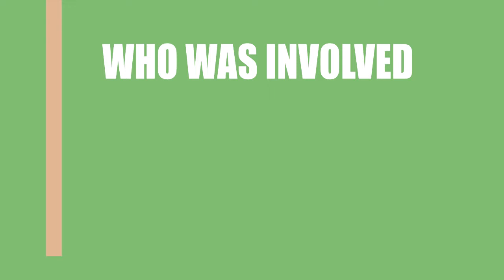A Pedra da Serpente (2018) Movie Cast and Creators Info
Director, writer, and actor \ actress of the film A Pedra da Serpente (2018)